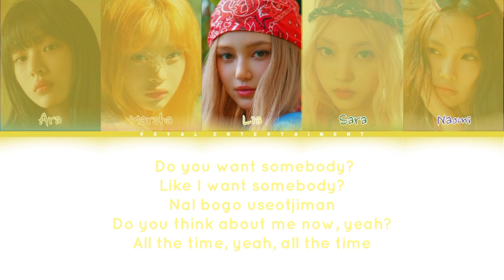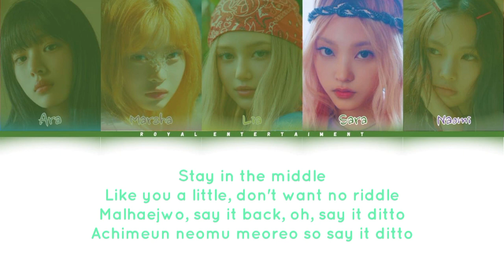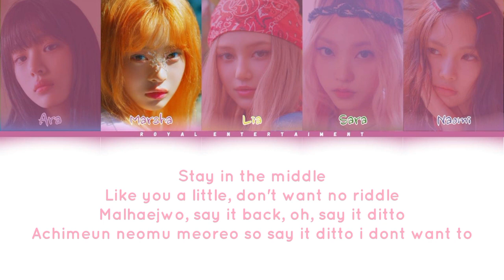𝐜♄ᧉ໋֘𝗋𝗋𐒋𝗯᷼꩜ɲɲꪱ๋ׅᧉ໋֘🐇 2nd single album "Bunny" With tittle song - Ditto NJ Official CCL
*[OFFICIAL COLOR CODED LYRICS]*

╾╌⟢╌ꫬ╌⟢╌ꫬ╌ ⚞ 𓋲 ⚟ ╌ꫬ╌⟣╌ꫬ╌⟣╌╼
𔔁 ⃟   ׄ ׄ Original music by NewJeans𓇣
𔔁 ⃟   ׄ ׄ Edited color coded lyrics by Khanza{Lia design}𓇣

᳀࿙࿚ׁׅ࿙࿚ׅׄ࿙࿚ׅׄ࿙࿚ׅׄꯁ࿙࿚ׅׄ࿚࿙ׅׄ࿙࿚ׅׄ࿙࿚᳀
ׅ ׄ ⟣꯭̼🍇ᩫConnect with ‌𝐜♄ᧉ໋֘𝗋𝗋𐒋𝗯᷼꩜ɲɲꪱ๋ׅᧉ໋֘🐇
*⋆ ࣪. 𖤘 . 𓄳 Official Instagram* : @royalentoff
𖤘 . 𓄳 Official Chanel WhatsApp*
*⋆ ࣪. 𖤘 . 𓄳 Official YouTube* : @royals.entertainmentofficial